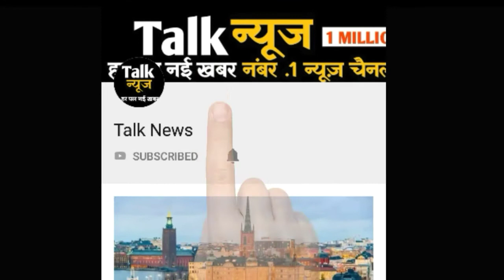क्या आपको पता है 'अल्लाह हु अकबर' का मतलब क्या होता ?